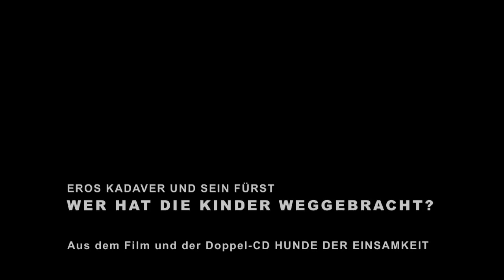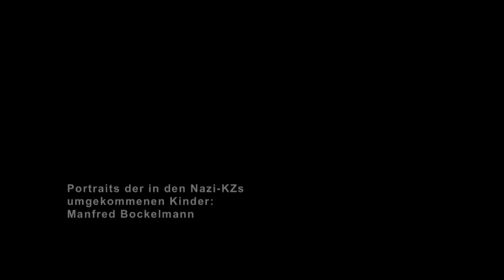Eros Kadaver und Sein Fürst: WER HAT DIE KINDER WEGGEBRACHT? - HUNDE DER EINSAMKEIT - Film und CD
Am 4. Feber 2015, dem 20. Jahrestag des Attentats von Oberwart, bei dem 4 junge Roma-Männer getötet wurden, eröffneten Bundespräsident Heinz Fischer und Landeshauptmann Hans Niessl im Offenen Haus Oberwart (OHO) die Ausstellung ZEICHNEN GEGEN DAS VERGESSEN von Manfred Bockelmann. Peter Wagner, der diese Ausstellung über Vermittlung des Historikers Heiner Hammerschlag organisiert hatte, schrieb wenige Tage vor der Eröffnung der Ausstellung Text und Musik zum Song "Wer hat die Kinder weggebracht?", der nicht nur als Hommage an Manfred Bockelmann gedacht war, sondern auch einen Versuch darstellte, das von den Portraits des Manfred Bockelmann verursachte Gefühl der Betroffenheit in einem kreativen Schritt nach vorne für sich fassbar zu machen.
Zwar hatte Peter Wagner schon nach seinem ersten Besuch in Auschwitz dieselben Betroffenheitsgefühle im Stück "Gott Kabel, der Stuhl und die Klarheit" zu verarbeiten versucht, nun aber verursachte ihm die Unmittelbarkeit der von Manfred Bockelmann portraitierten Kinder(augen) erneut schlaflose Nächte.
In der Folge entpuppte sich der Song als das fehlende Glied in einer Episode des Films HUNDE DER EINSAMKEIT, sodass letztlich - mit freundlicher Genehmigung von Manfred Bockelmann - auch Portraits aus der Sammlung ZEICHNEN GEGEN DAS VERGESSEN - in den Film Einlass gefunden haben. (Siehe dazu auch das auf dieser Seite vorgestellte Musikvideo „Requiem für eine lebende Bombe“, das - nach einem Zwischenspiel - an „Wer hat die Kinder weggebracht?“ anschließt.)
Die zur Uraufführung am 4. Feber 2015 vorgetragene Version wurde von Ferry Janoska für Sängerin und Streichquintett arrangiert. Die hier unter Verwendung von Originalsequenzen des Films vorgestellte Rock-Version, die sich auch auf der Doppel-CD HUNDE DER EINSAMKEIT wiederfindet, wurde von Rainer Paul bearbeitet und eingespielt sowie von Eveline Rabold - wie auch schon die "klassische" Version - interpretiert.